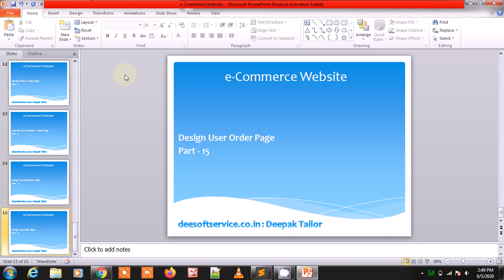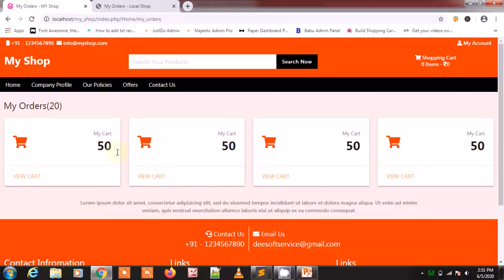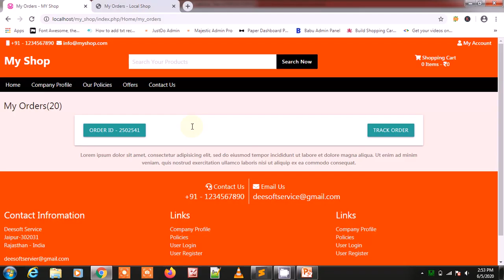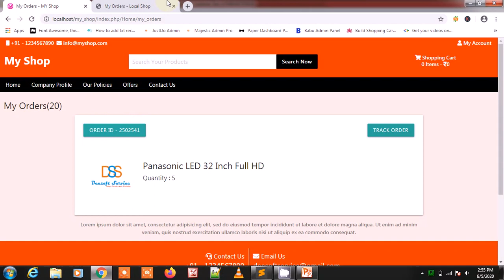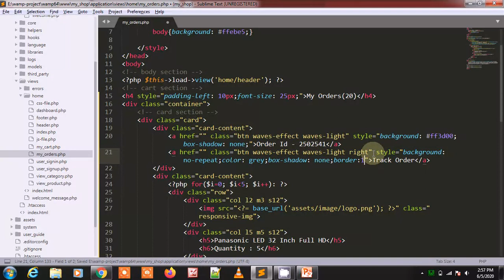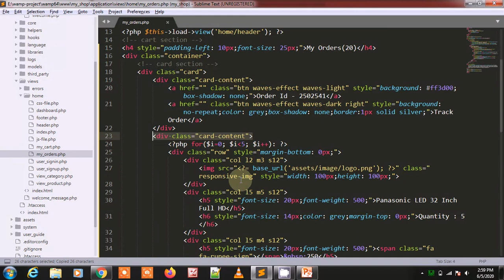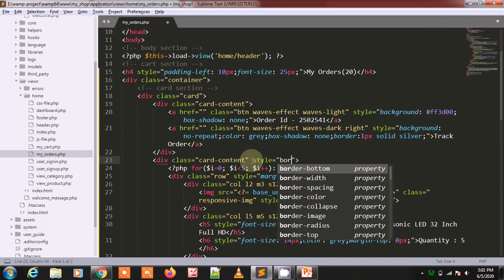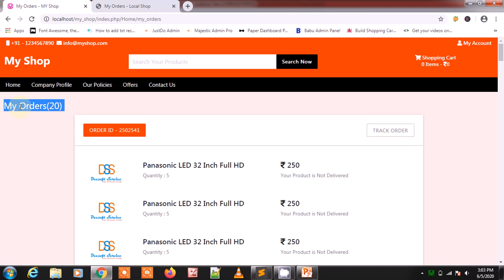e-Commerce Website in Codeigniter part-15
Source Code Available Only Rs.499/-

In this lecture, create a cart for order details. In cart create multiple cart content , first order id and track order link in first cart content, and middle cart content show all product list and last cart content total of order amount and date.